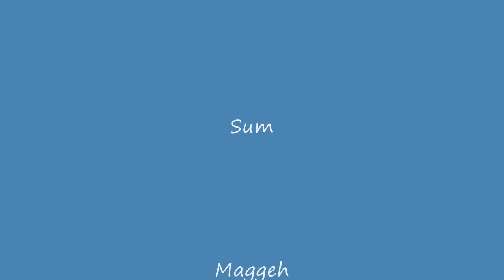Onslaught Battles Video 3